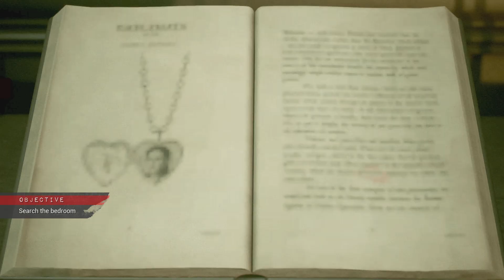THE CAST OF FRANK STONE: TIME MACHINE CRUSHED AND DISMEMBERED STAN RIGHT BEFORE MADI & CHRIS' EYES!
PLAYSTATION 5 4K 60FPS WALKTHROUGH PART 22